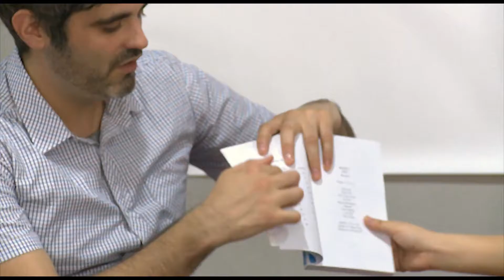Ray on the Annie Talk Show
I was on the Annie Talk Show in Shenzhen, talking about my book South China Morning Blues